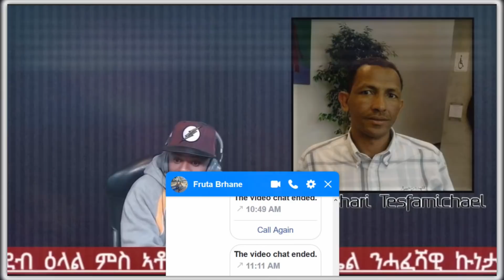ናይ መወዳኣታ ስትራትጂ ህግደፍ ጽልኢ እዩ። ስለዚ ክንነቕሓሉ ይግባእ.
ደሃይ ተጋሩ 💏👉Subscribe, 👍Like Share 👋 ደሃይ ተጋሩ ነጻ ማዕከን ሓበሬታ ኮይኑ ዝተፈላለየ ሓሳባትን ክትዓትን ብዛዕባ ህልው ኩነታት ህዝብናን ሑሉፍ ታሪኽናን የአንግድ። ደሃይ ተጋሩ ኣብ መንነት ዝተሞርኮሰ ቃልሲ እቲ እንኮ መፍትሒ ሽግር ህዝብና ኢዩ ኢሉ የኣምን። ነዚ ኣብ ክልተ ሃገራት ተመቒሉ ዝርከብ ትግራዋይ ንምቅርራብን ናብ ሓድነት ኣትዩ ኑቡሩ መሊሱ ብሓባር ብሰላም ዝነብረሉ ሃዋህው ንምፍጣር ይሰርሕ። Facebook